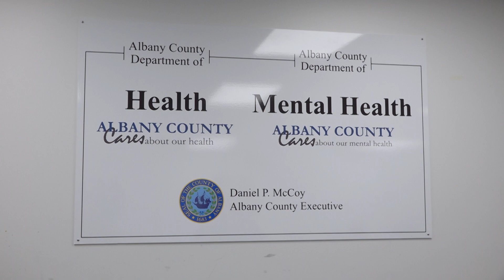Department of Health and Mental Health Thank you